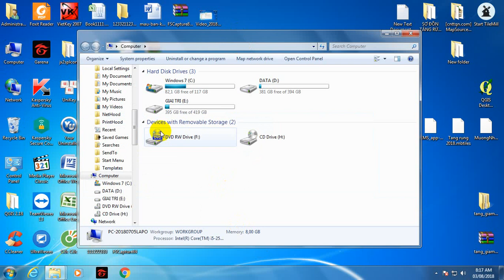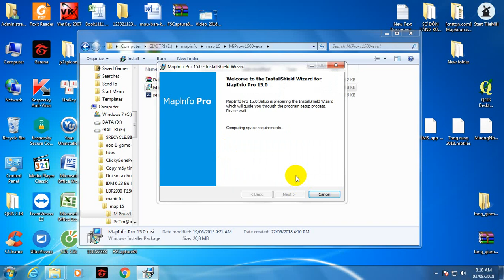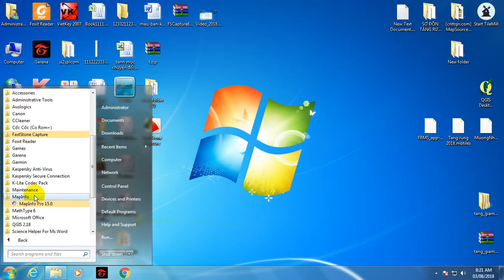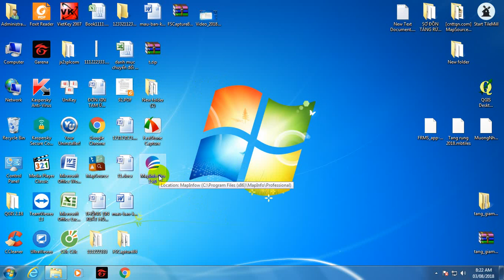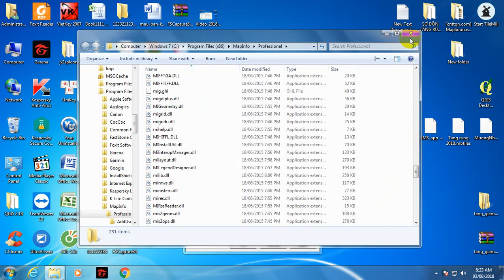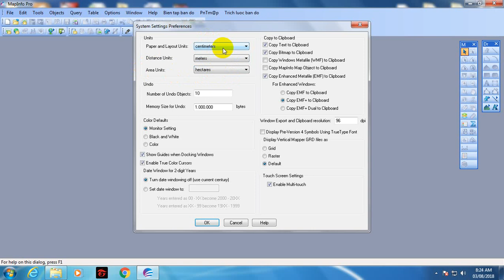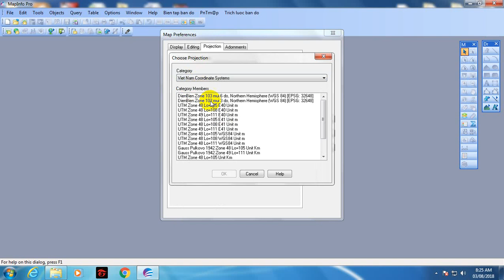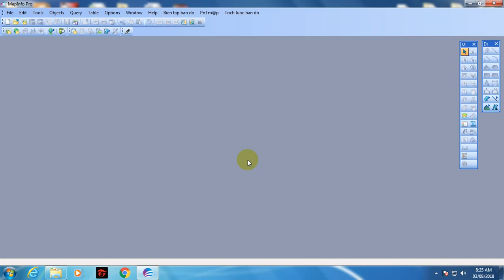Hướng dẫn cài đặt phần mền Mapinfo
Hướng dẫn cài đặt phần mền Mapinfo cho công chức, viên chức Ban quản lý KBTTN Mường Nhé, tỉnh Điện Biên